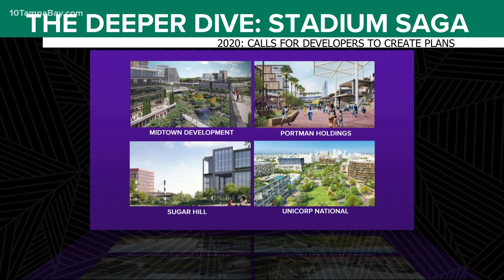Tampa Bay Rays' two-city plan with Montreal struck down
The Tampa Bay Rays will not be moving forward with a two-city plan involving Montreal that principal owner Stuart Sternberg proposed in 2019.

It's the latest blow to the team and its decade-long stadium saga as part of an effort to increase attendance at games and boost revenue. The Tampa Bay Times first reported the news Thursday afternoon.

“Today’s news is flat out deflating," Sternberg said.

After what the team's principal owner since 2005 describes as more than two years of support and encouragement by Major League Baseball, the plan's rejection was hard to swallow.

“Recently it just sort of took a turn to the south and we don’t precisely know why. But I think at the end of the day it just wasn’t anything MLB was prepared to go forward with," Sternberg added.

But while dreams of sharing the team with Montreal have been squashed, the Rays still need to focus on their future and a looming 2027 deadline.

The urgent need for the Rays to have a "pretty good idea of where things are headed" paired with the stadium fatigue Sternberg says both fans and staff are feeling means nothing is off the table for the team.